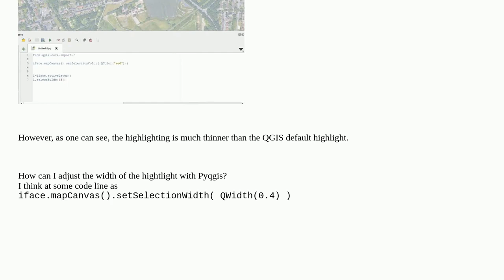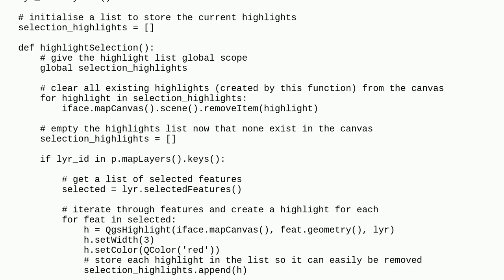PyQGIS: How to set the width of the highlighted feature?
A special thanks goes out to the community

  pyqgis-3